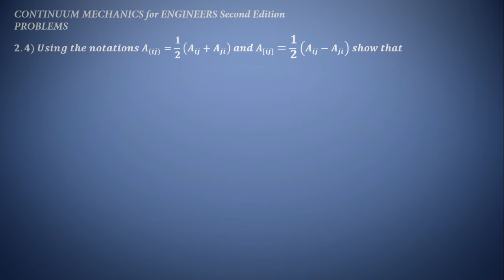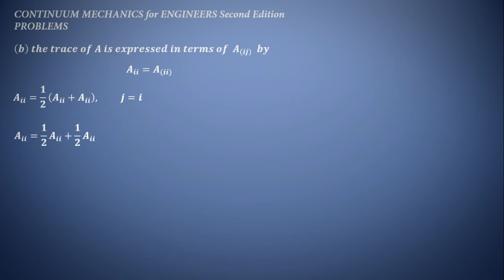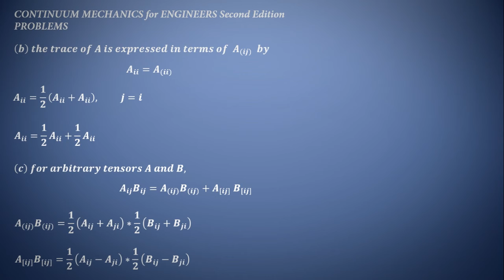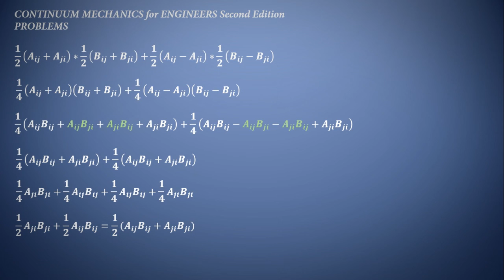CONTINUUM MECHANICS EJERCICIO 2.4